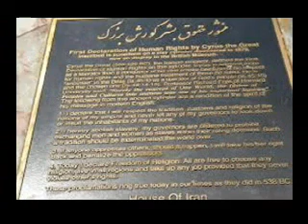ميرزادگی: مردم امريکا، ميهماندار منشور کورش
اين هشتمين برنامهء از سری جديد برنامه های تلويزيونی شکوه ميرزادگی، به نام «وقت فراموشی نيست» است که هر  چهارشنبه ساعت 12.5 به وقت لوس آنجلس از تلويزيون انديشه پخش می شود.